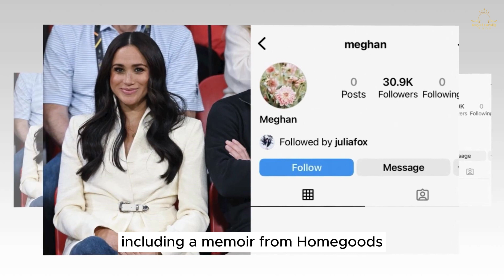Meg New Brand Found Selling Royal Secret Information for Cash